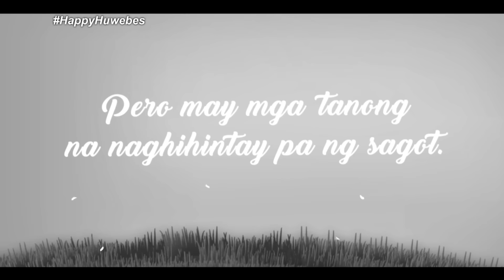HOPE | Landi at your own risk! 😱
We LOL you! 💙💛💙